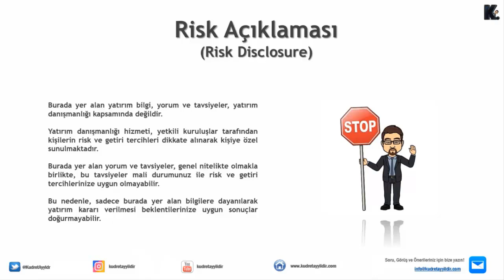04 – 08 Kasım 2019 / Haftanın Önemli Makro-Ekonomik Gelişmeleri / Kudret AYYILDIR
Değerli İzleyiciler,

04 – 08 Kasım haftasına yönelik dikkatle takip edilmesi gereken önemli makro – ekonomik gelişmelere (temel analiz), kanalımda yer verdiğim bu video analiz çalışması ile ulaşabilirsiniz.

Bilgilendirme: Video içerisinde aktardığım ekonomik takvim ayrıntılarına aşağıdaki adresten ulaşabilirsiniz.

İyi seyirler, Başarılı bir trade haftası dilerim…